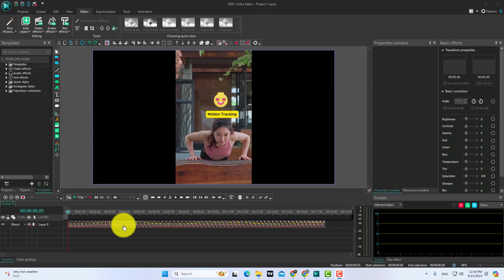How to Rotate Video in VSDC Video Editor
vsdc video editor, in this video you will learn how to rotate video in vsdc video editor.